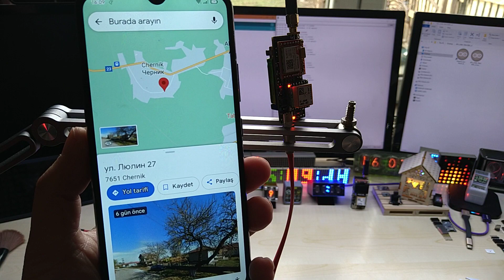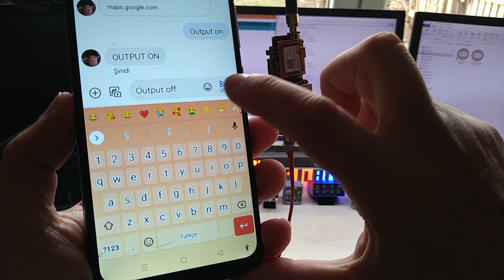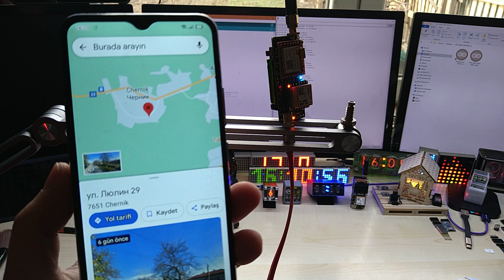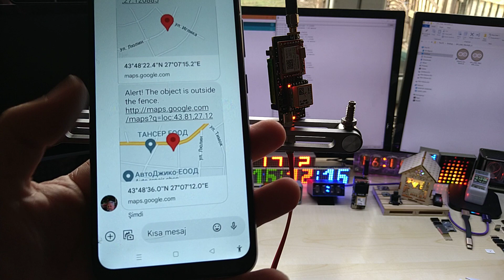GPS GSM Tracker Features and Live Demo by Hayri with SIM800L, Accident, Theft, Emergency Beacon.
Please support my channel by either using affiliate links, liking the video, maybe subscribing to my channel, buying something from my Tindie store or maybe even become a Patron and support me that way.

Geekcreit Imitate Glow Clock

NITECORE TIP2 EDC Flashlight

70mai Midrive D02 Dash Cam Pro

GPS Module

PM1.0 PM2.5 PM10 Air Quality Monitor

BaoFeng UV-82 Portable High Power Dual Band Radio

Wireless Solar TPMS Car Tire Pressure Monitor System

4 Stroke RC Engine Toyan Four Stroke Methanol Model RC Car Boat Airplane FS-S100(W)

1.5KW 220V Single To 3 Phase VFD Variable Frequency Inverter